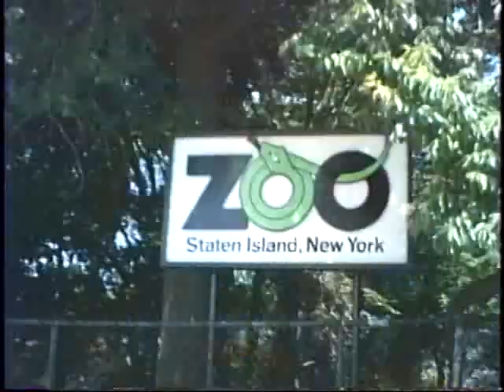1989: Fahy & Mahoney Kids Playing in Jersey City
Brendan and Nina star in this fun video at the Fahys home in Jersey City.  Colin, Timmy and their parents are included.  So is Melanie & her daughter (in the small pool in the back yard).  A quick visit to the Zoo starts at about 10 minutes into the video.

Video taken in early August 1989.

12:05 minutes long.

Video by Michael K. Mahoney